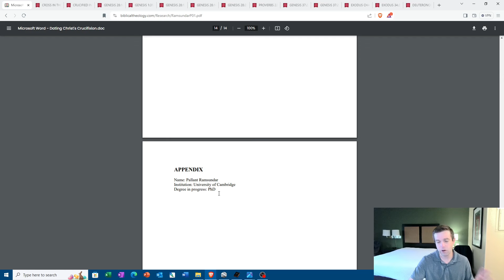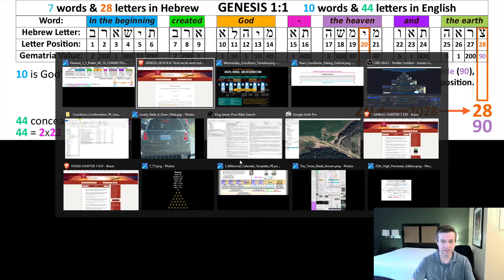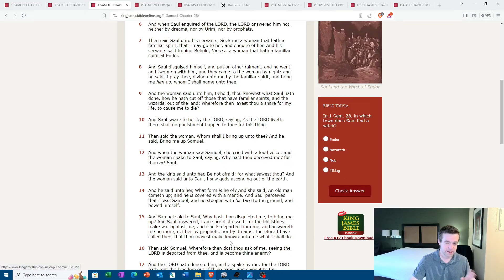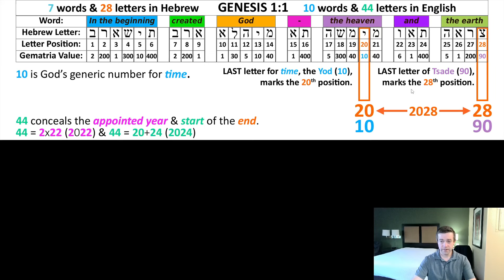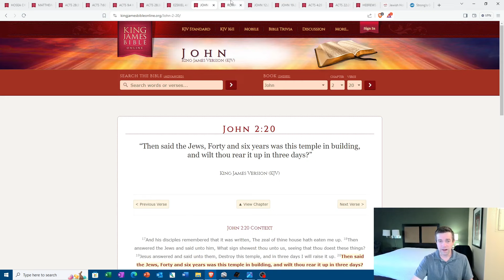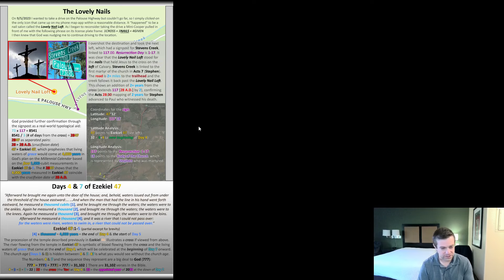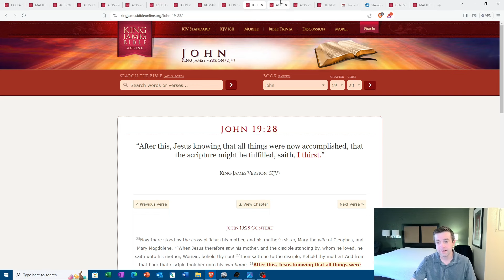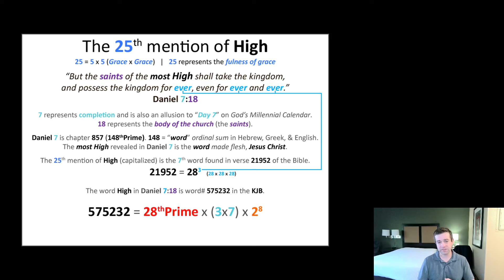The LOVELY NAIL LOFT: God's Confirmation of the Crucifixion Date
Was Jesus Christ crucified in 30 A.D.? 33 A.D.?
How about 31 or 28 A.D.?

The date of the crucifixion has been a topic of inquiry and investigation for centuries in the church, but in these last days God has finally confirmed the date for the crucifixion in several powerful ways.

When we move in faith that God has provided us precise and detailed information in Scripture about the important events in His plan, it then becomes possible to see that God has referenced the year of Jesus Christ’s crucifixion and resurrection in numerous places throughout His written word.

God has even written the full Gregorian calendar date of the crucifixion across the first five books of the NT. The Structure of the Bible from Matthew to the book of Acts stamps the date of the crucifixion for us as this video will show, and spreads the date across 117 chapters to signify it’s connection to the resurrection.

After looking at the Biblical evidence for the crucifixion, the video shifts gears and looks at a real-world interpretive aid God provided in September of 2023 that verifies the crucifixion/resurrection year as being 28 A.D. – a date much earlier than most would expect.

God used a place called the Lovely Nail Loft, physical location details, and even longitudinal and latitudinal information to precisely convey to us the year of the crucifixion and its relation to a pivotal passage in Scripture. God has used mathematical precision to identify the year of the crucifixion and its relationship to specific aspects of His plan.

Furthermore, the real-world aid that God provided confirms that there is a connection between 28 A.D. and 30 A.D. via the first martyr of the church, Stephen. This two-year connection is even hinted-at in Acts 28:30 via Paul who witnessed Stephen’s death (a passing of the baton).

Both 28 and 30 A.D. are important years in history and God’s plan:
28 A.D. marks the year of the crucifixion of the head of the church, Jesus Christ.
30 A.D. marks the year of the death of the first martyr of the body of the church, Stephen.

When the Jews rejected Stephen, they sealed their fate by not only denying the head (Jesus Christ), but His body as well (Stephen). Even after the crucifixion, Israel had an opportunity to repent and receive the message of the Gospel from the body of the church. Instead, they persecuted Jesus Christ’ Body. Jesus acknowledges this in Acts 9:4. The death of Stephen in 30 A.D. began the 40-year countdown to the destruction of Jerusalem in 70 A.D. – prophesied in Ezekiel 4:6. God illustrates this connection for us in His word and through the real-world aid He presented in September of 2023.

Finally, the video concludes by looking at a handful of examples that illustrate the connection between the event at the First Coming in 28 A.D. and the end linked to the Second Coming in 2028 A.D., which is 2,000 years after the crucifixion and resurrection.

Understanding the date of the crucifixion is essential for seeing how key dates and markers come together in God’s timeline. This is a key date that informs the roadmap that God provided in 2022, in a vision that I’ve titled, Though It Tarry.

An overview of the 2022 vision and the message Though It Tarry can be found here:

The written message can be found in the document below, which provides a synopsis and links to several info-graphics that show God’s plan in more detail along with various other like the one presented in this video.
The info-graphics that are linked in the document above are large.
A PC or Tablet is recommended for viewing. Some phones don’t support the large format.

PDF Article on the Dating of the Crucifixion that is first referenced in video: